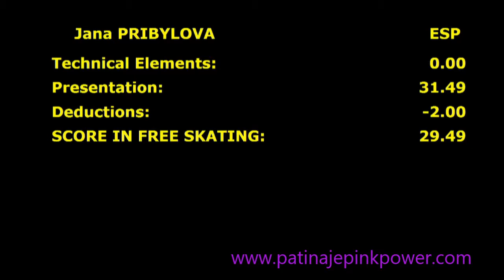Jana Pribylova ISU ADULT COMPETITION 2017 MASTERS ELITE II ARTISTIC FREE SKATE